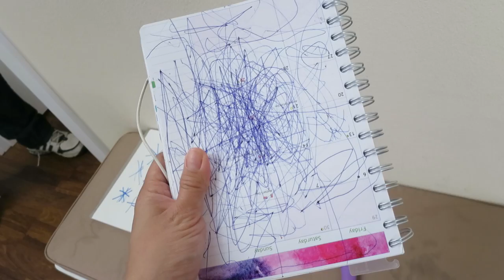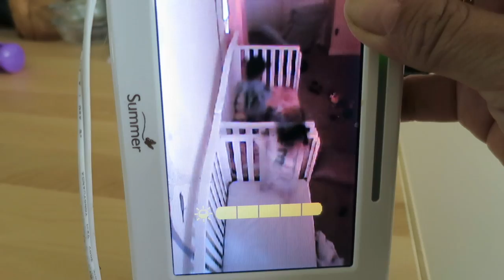Photo Shoot! - September 18, 2016 - ItsJudysLife Vlogs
Snapchat! itsMommysLife

Judy's Links

Benji's Links

Vlog Camera We Use:

Blendtec Blender